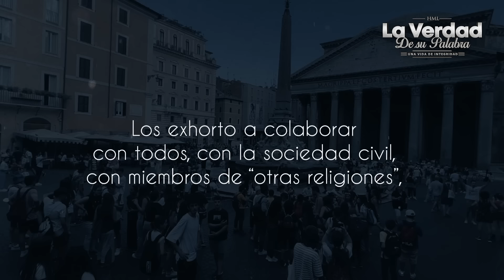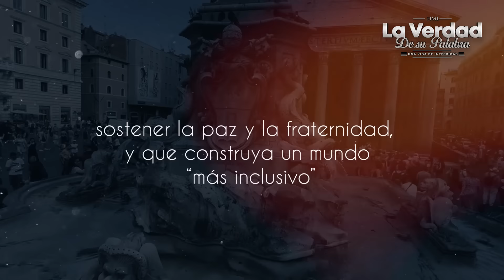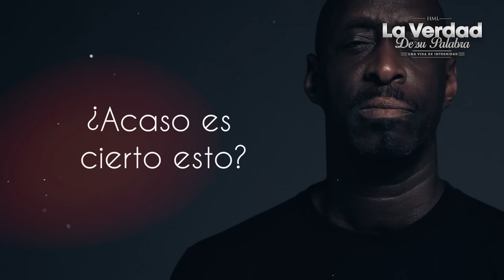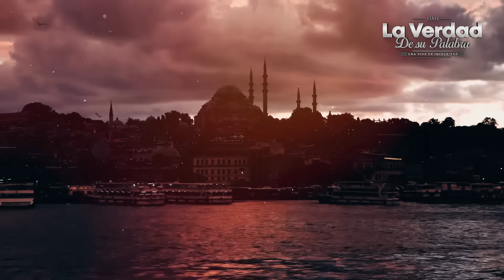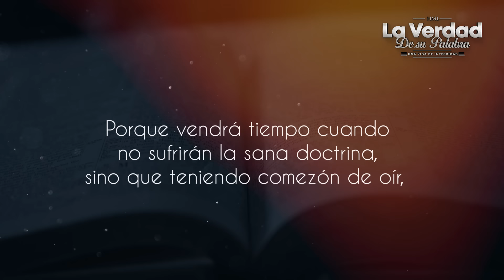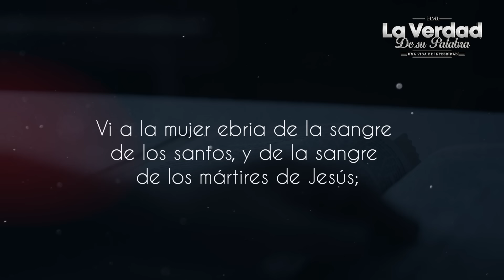Papa Francisco ACABA DE CAMBIAR la Iglesia Evangélica para siempre! 😱⚠️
Estoy rogando con lágrimas a Dios para que vean este video todos los cristianos vivos, el papa Francisco acaba de cambiar el catolicismo y las religiones para siempre, cierra inmediatamente  y luego sucede esto,  ¿Justicia de Dios? John Macarthur y Voddie Baucham, solo la Biblia lo explica. Mira el video